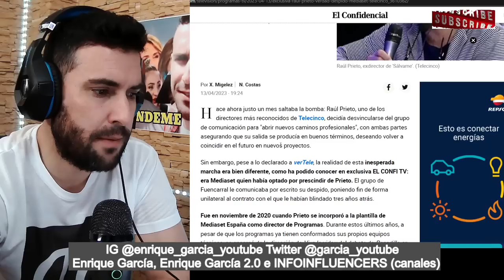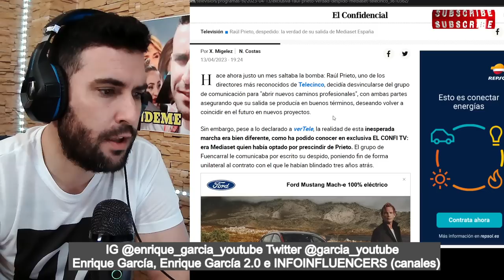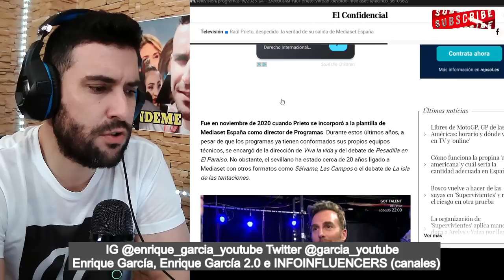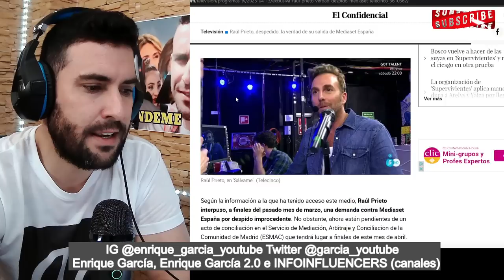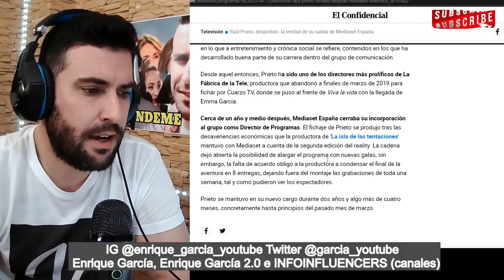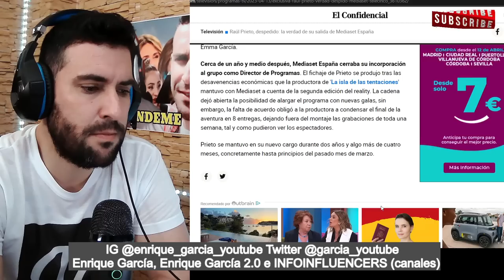DEMANDA MILLONARIA PARA MEDIASET POR DESPIDO IMPROCEDENTE DE RAÚL PRIETO